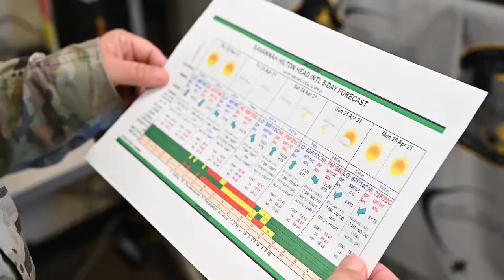Florida ANG provides weather support for Sentry Savannah 2021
SAVANNAH, GA, UNITED STATES
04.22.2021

U. S. Air Force Master Sgt. Justin Vanmeter and Tech. Sgt. Kayla Leighton, weather forecasters with the 125th Fighter Wing, 159th Weather Flight and 131st Weather Training Squadron, Florida National Guard provide weather support for Sentry Savannah 2021 exercise held Apr. 12-23, 2021 hosted by the Georgia National Guard at the Air Dominance Center in Savannah, Georgia at the 165th Airlift Wing. More than 10 units and over 60 aircraft are participating in Sentry Savannah 2021, the Air National Guard’s largest air-to-air, 4th and 5th generation fighter exercise, to showcase the nation's combat aircraft readiness. (U.S. Air National Guard photo by Tech. Sgt. Caila Arahood)

Film Credits: Video by Tech. Sgt. Caila Arahood
Georgia National Guard

Georgia Air National Guard
weather forecasters
Sentry Savannah
Air Dominance Center
SentrySavannah2104